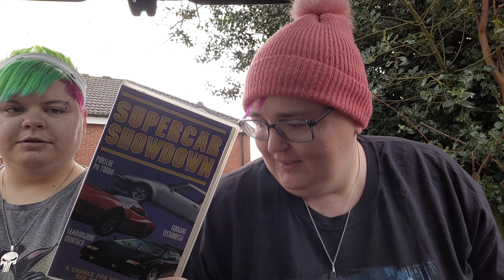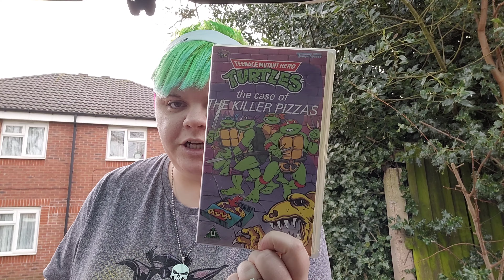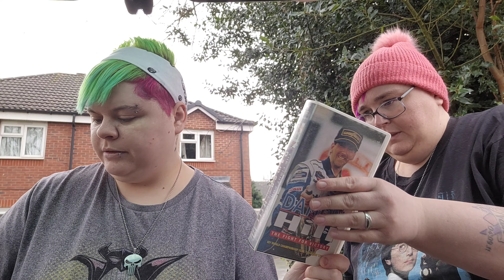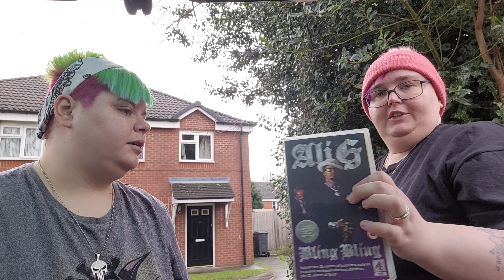We Had A Load Of VHS Freebies | Facebook Marketplace Pickup